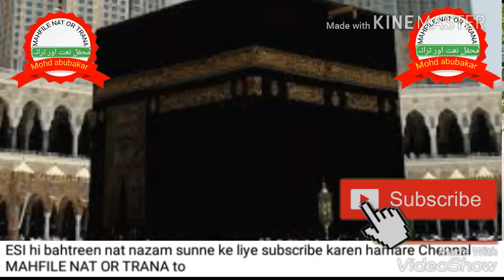Wo Noor ban ke dilon me samaye jate hen b aawaz molana shafiullah Qasmi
بہت عمدہ نعت شریف جسےسن کر دل باغ باغ ہوجائے